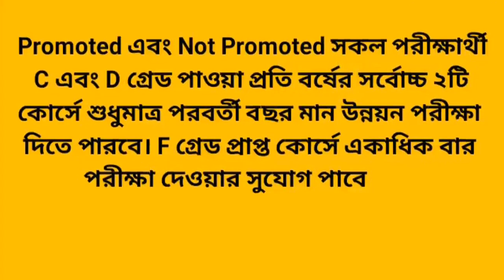National University Imporvment System | মান উন্নয়ন ও গ্রেড উন্নয়ন পরীক্ষা | NU Improvement Exam